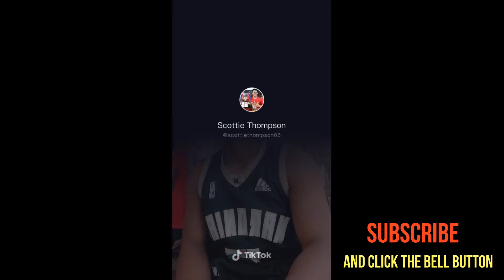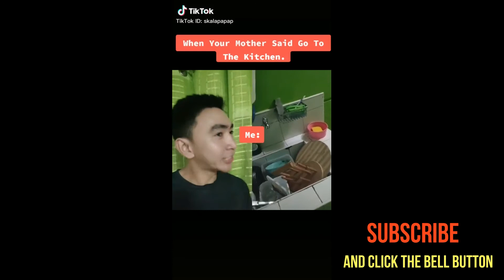PINOY FUNNY TIKTOK DAILY COMPILATION | Tik Tok Viral | Trending Tik Tok Video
Enjoy Watching PINOY FUNNY TIKTOK DAILY COMPILATION

Click this link to learn about how to earn money